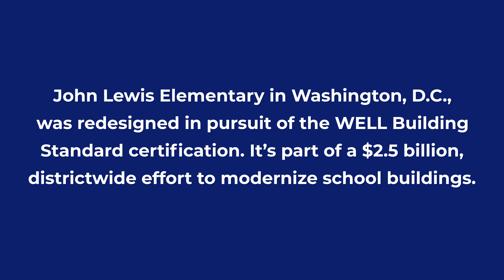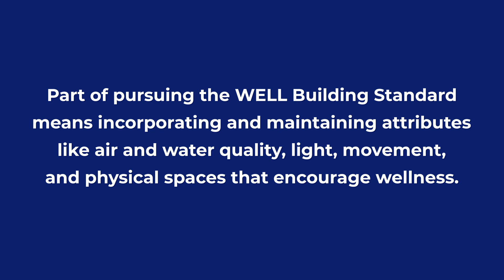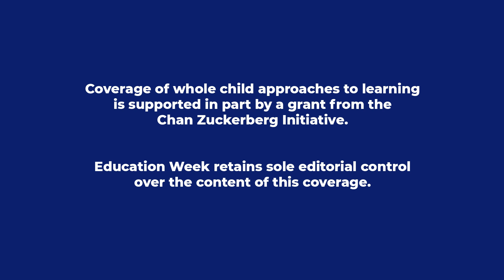How This School Utilizes Architecture and Design to Improve Mental Health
When John Lewis Elementary School opened in August 2021, it became the first school in the District of Columbia school system to pursue a WELL Building certification. To get it, the school was designed and built with mental health in mind.

The WELL Building Standard is a set of concepts laid out by the International WELL Building Institute, an organization focused on the relationship between design and health. Those concepts—keying in on air, water, nourishment, light, movement, thermal comfort, sound, materials, mind, community, and innovation—are built off decades of research demonstrating how design can facilitate active learning and childhood development.

“There are myriad strategies that we have for really improving educational outcomes and for improving… the mental health of students, teachers, and staff,” said Rachel Hodgdon, the president and CEO of the IWBI.

Large glass windows that allow for natural light to soak the whole library, geothermal wells that heat the building, pod-style classrooms with garage-style doors that open to collaborative spaces, and increased ventilation are all elements that were designed as part of the certification. And the school itself is part of DCPS’ Capital Improvement Plan, a six-year, $2.5 billion initiative to modernize its facilities.

“We’re here for academics, but if you’re not well, you can’t learn,” John Lewis Elementary’s principal, Nikeysha Jackson, said. “I think this building really supports that and it’s a step in the right direction.”

Jackson also said that, compared to the previous building, she’s seen how the new environment has helped her students focus and changed the way they interact with the space.

“Just the attention to not littering our space. I hear them on the playground [say], ‘Make sure you put it back where you found it,’ ‘Clean up after you’re done,’” Jackson said. “They’re just at a level of consciousness that I’ve never seen before.”